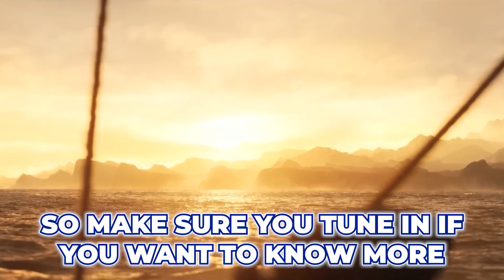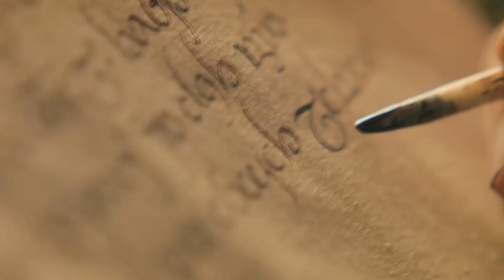The Rings Of Power: BEST S2 Reddit Fan Theories..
Welcome back to Show express. After seven weeks of record-breaking viewership, season one of The Rings of Power has ended with some record-scratching moments that are both exciting and perplexing audiences worldwide. Despite some mixed reactions, the series has been celebrated rightfully for Bear McCreary’s grand score, fantastic visuals, and intriguing performances all around. The second season is already shaping to be something special, especially following the news that it will be more canonical to the novels.

All the while, there are still some burning questions about what next awaits the denizens of Middle-Earth in the second season. Some fans quickly turned to Reddit to share their theories about what might happen and who could show up next. The Other Rings, The Order Of Things, Galadriel's Struggle, Elrond's Future, What About the Dwarves?, Sauron Vs. Adar, Sauron and Isildur, To Greenwood the Great, Back In Númenor, New Characters.